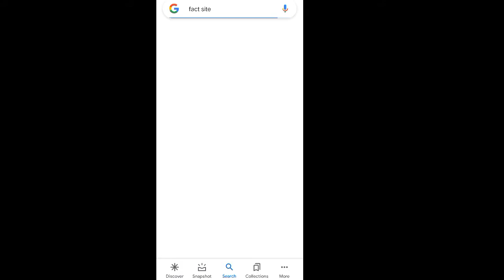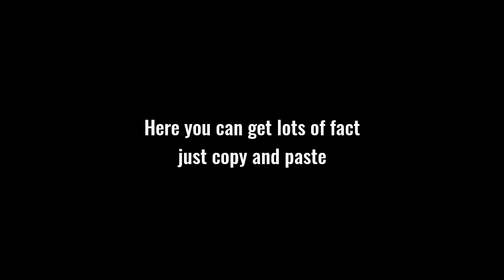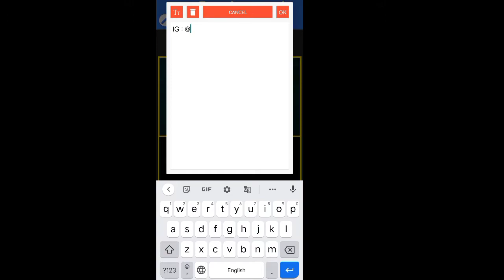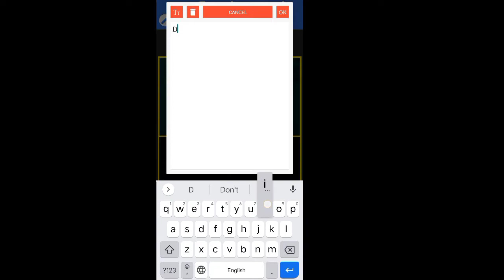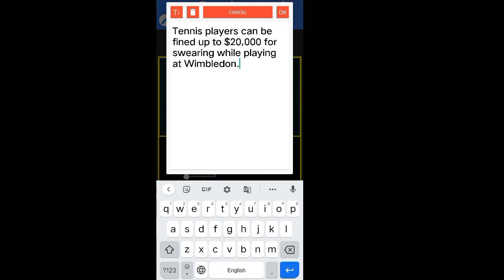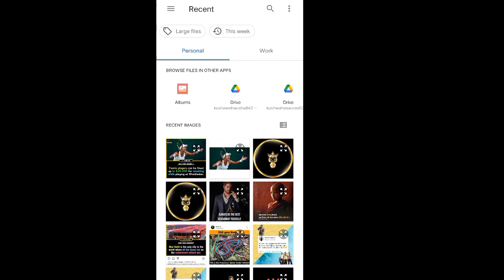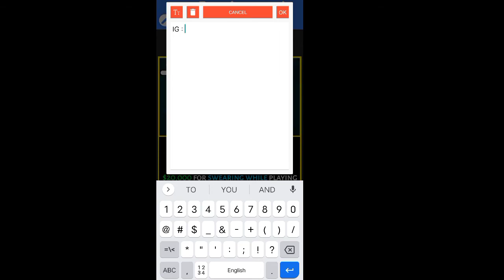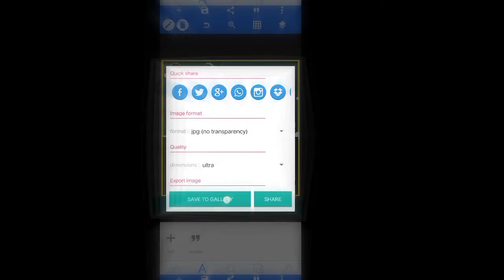How to make fact post like Fact by science | Higher engagement post | instagram Fact post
Used app
PixalLab